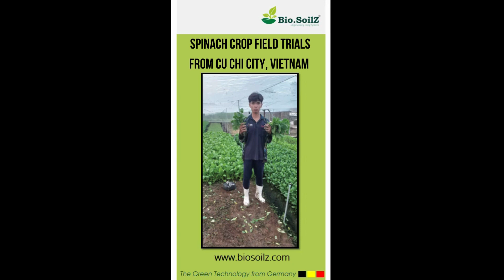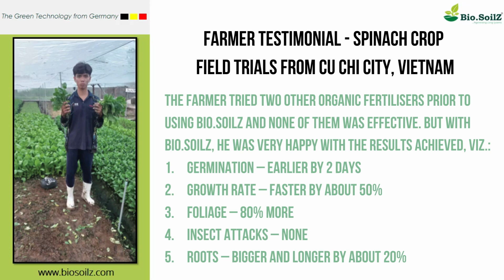Bio.SoilZ Vietnam, Cu Chi City - Spinach Crop - Field Trials and Farmer Testimonial